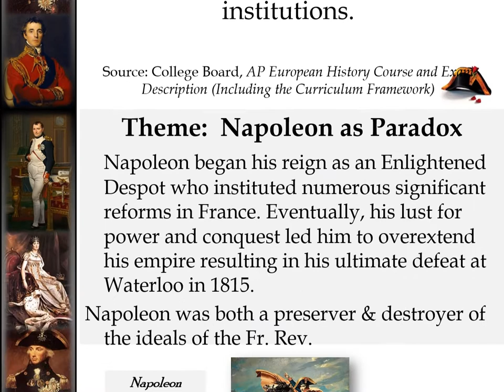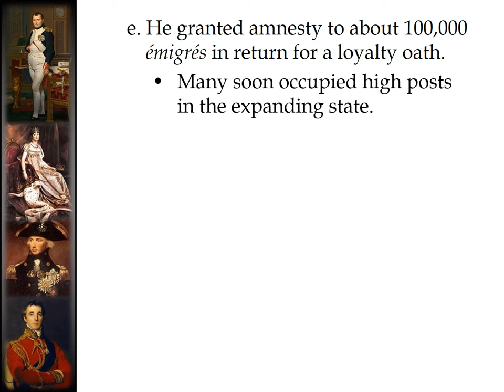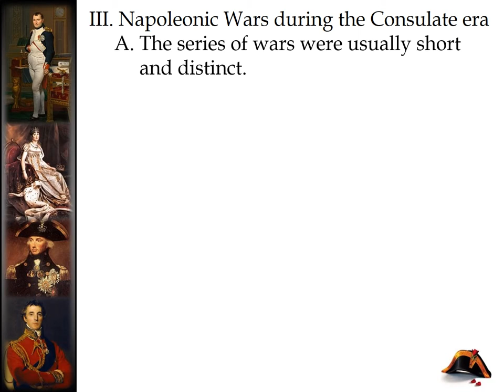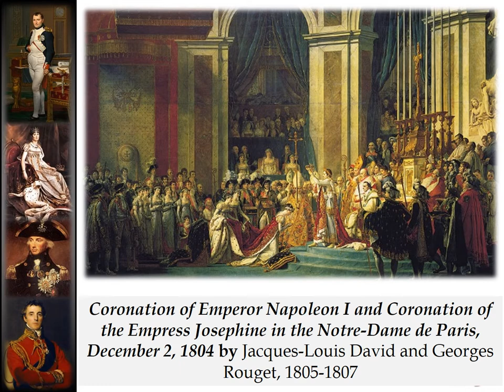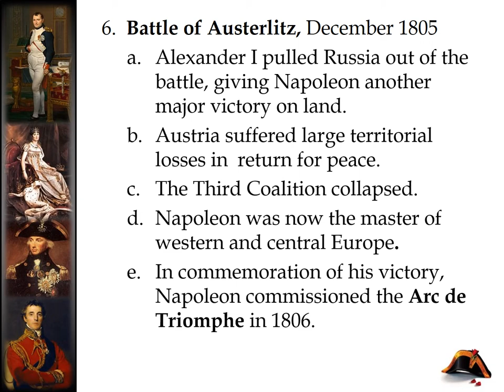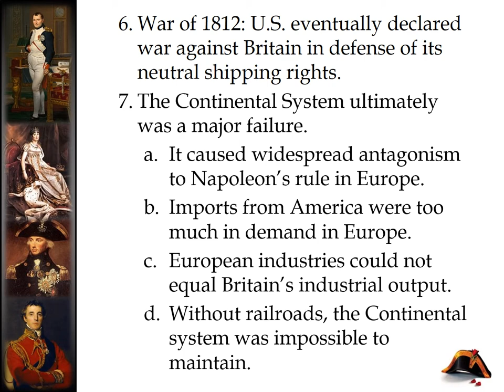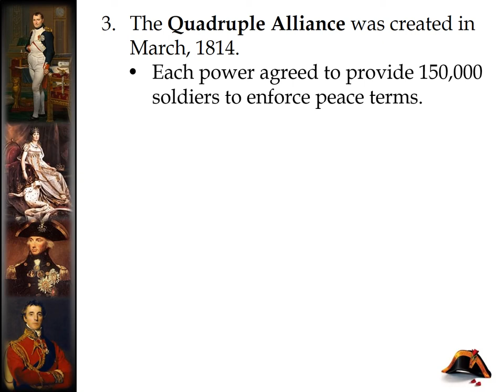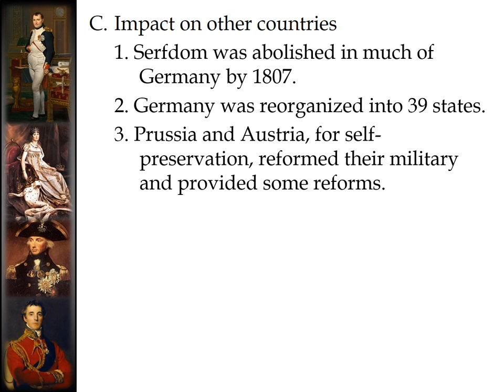Video of Audio Lecture Napoleonic Era all of Lecture 13R rev